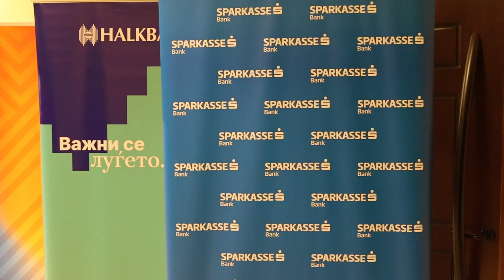ФТБЛ Симпозиум: „Предизвиците во светот на дигиталната ера - мултидисциплинарен пристап“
Факултетот за туризам и бизнис логистика на УГД го одржа Третиот меѓународен студентски симпозиум на ФТБЛ, именуван „Предизвиците во светот на дигиталната ера - мултидисциплинарен пристап“.
   Симпозиумот се одржа во просториите на Музејот на македонската борба за самостојност – Скопје. На свеченото отворање на Симпозиумот, деканката на ФТБЛ, проф. д-р Татјана Бошков, го истакна значењето на овој настан за студентите.
„Студентите на Факултетот за туризам и бизнис логистика преку ваквите симпозиуми успешно се поврзуваат, но и ги осознаваат современите барања на економијата и општеството, држејќи чекор со сите важни достигнувања, најпрво преку своето образование. Овогодишниот Меѓународен симпозиум „Предизвиците во новиот свет на дигиталната ера - мултидисциплинарен пристап“ обезбедува две панел-сесии, каде што имаме излагање на говорници, креатори на политиките, како и странски студенти и нашите домашни студенти на теми кои се од интерес за сите нас и се во насока на креирање успешни пораки за подобро општество. Моето лично убедување е дека само просперитетот, растот, развојот и отпорноста на кризи може да се постигнат преку создавање на силни меѓузависности. Токму преку студентите, преку оваа силна и млада енергија и соодветна алокација на ресурсите и квалитетот, ќе успееме да ја зајакнеме нашата заедничка конкурентност, да обезбедиме повисоки стапки на развој на нашата економија со една цел – нашите студенти да ги направиме многу повеќе подготвени за идните, но и сегашните големи предизвици“ – истакна проф. д-р Татјана Бошков.
     На студентите им се обрати и Сашо Клековски, директор на Фондот за здравствено осигурување.